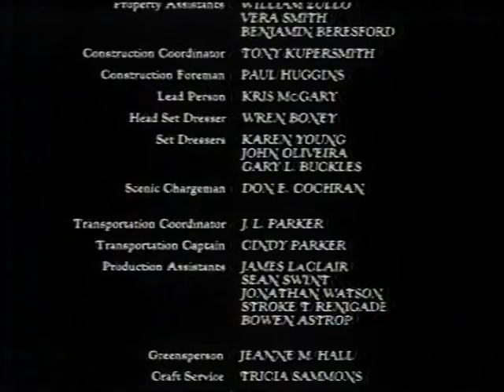Mette Frederiksens patter er lange, og jeg gynger i dem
Selvom jeg skrev denne overskrift for at få opmærksomhed, så vil jeg alligvel, og som altid vil jeg bare sige, at alle dem der ikke kan lide denne video er ludersatanfober, racister og brøndbyfans!!!

Men personligt har jeg ikke noget imod Mette Frederiksen. Dog har jeg noget imod hendes modstand mod prostitution. Hvordan skal en trækkerdreng som mig ellers tjene penge? Jeg sutter pik for 10 kroner, og jeg elsker det. og jeg sluger. Ved i hvor mange kalorier der er i spærm? Virkelig meget. Efter en hård dag på flissen behøver jeg ingen aftensmad. Selvom jeg kun sluger spærm hele dagen, så har jeg kun behov for vand, og jeg bliver virkelig fed efter sådan en dag.